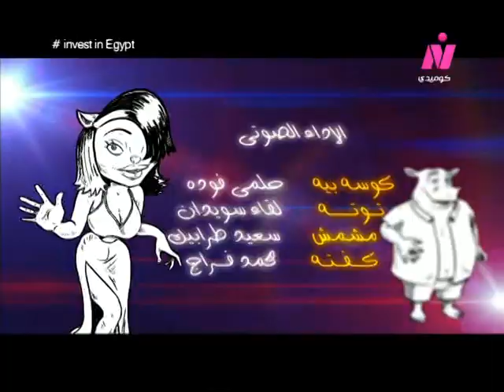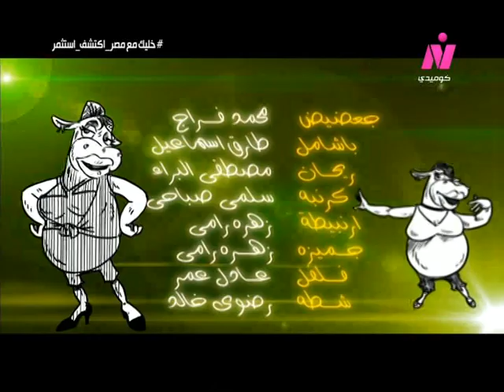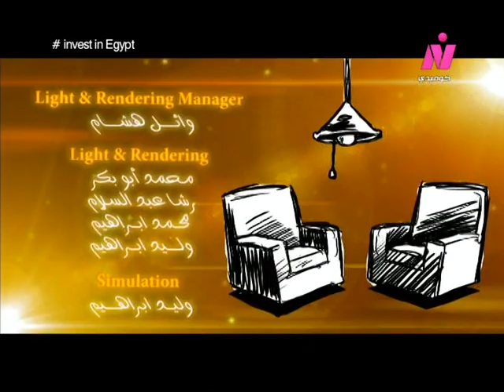سلطة بلدي ׀ الركنة الحديدية